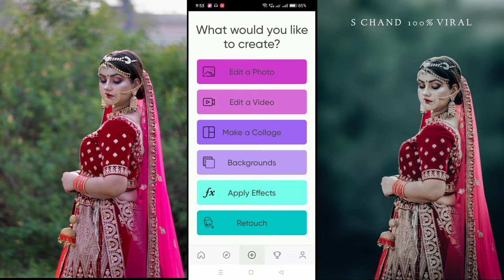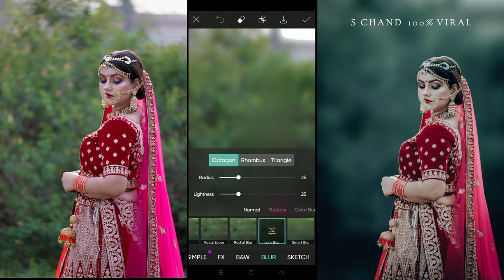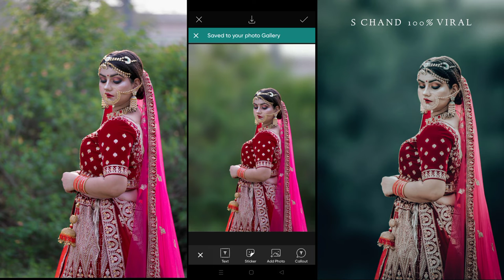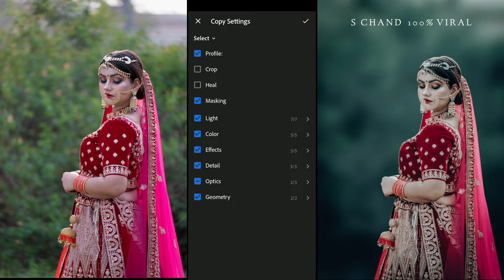Easy way of Wedding Photo Editing in Adobe Lightroom 2022 || Kerela Photo Editing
Guys today we are here with a new tutorial of Pre Wedding Photo editing..

photo editing,
photo editing dress colour change,
double photo editing,